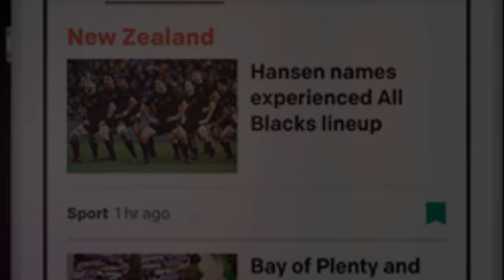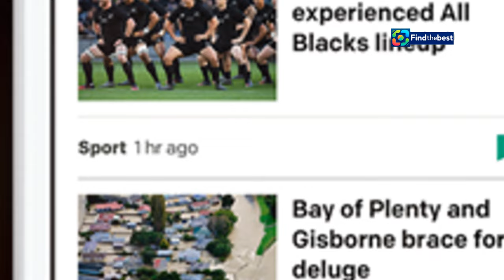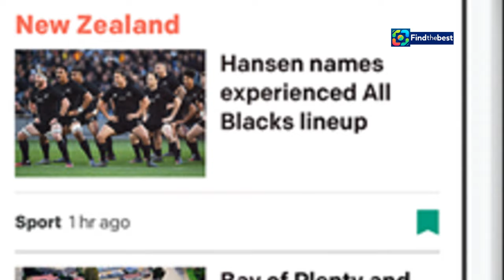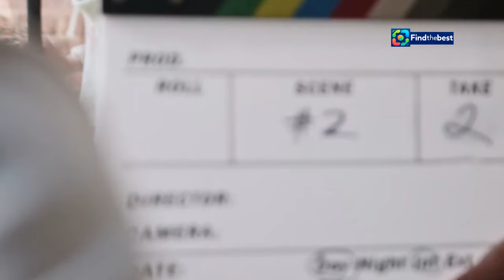Why Did George Clooney & Brad Pitt`s `Wolfs` Go Straight to Streaming? 🤔